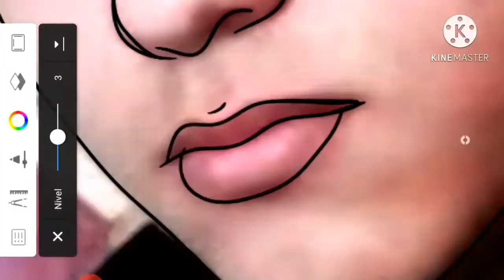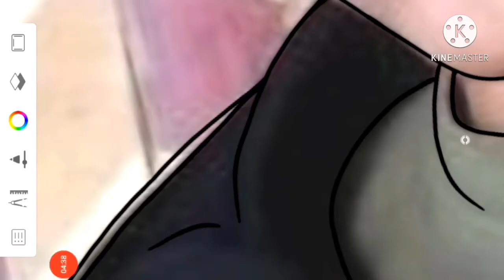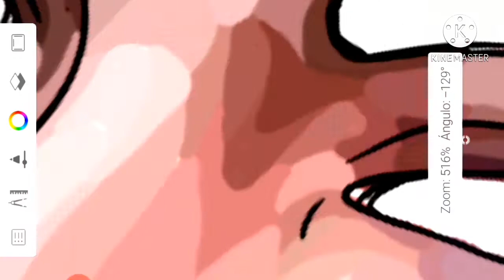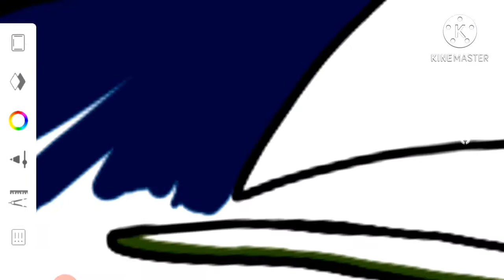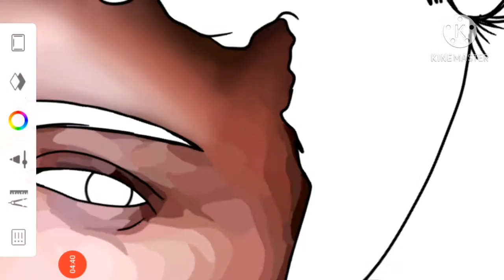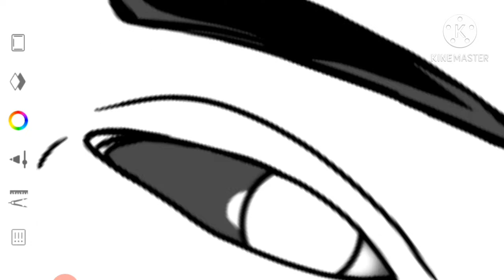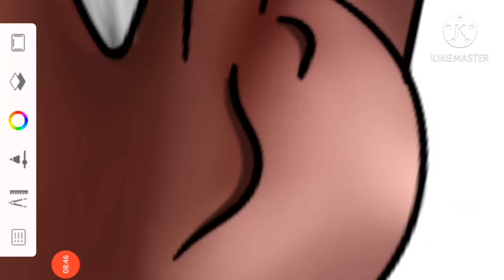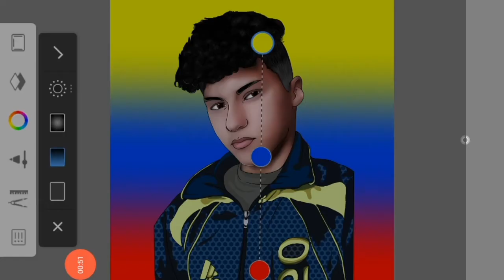Dibujando A Mis Seguidores #2/Drawing My Followers #2/ Deivi Arti Esculturas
Hola 👋mi Hermosa familia de YouTube y pequeños Dibujantes, ilustradores y Escultores. Espero que se encuentren en Perfecta Salud👌❤, Hoy les traigo un New Video para el canal, Que Como Os Digo poco a Poco se convertirá en una Serie Si Dios lo permite y  Claro eso si a ustedes les Gusta y le den mucho Apoyo👍💪💪.

Hoy Dibujare a Un Seguidor que Fue el afortunado Ganador de un Sorteo!!!😱😱😱 En mi Instagram que por cierto puedes Seguirme!!!😊
Se Llama : Manuel Vallejo, Espero que Te guste el Dibujo tanto como a Mi Felicidades!!!👏👏👏 te lo Mereces por tu apoyo incondicional que me Brindas Muchísimas Gracias por participar de Verdad💛😄
y Disculpas la Demora y el atraso🙏 Mi Hermano Por recién Traerte tu premio.🎁

PD: Como Paso demasiado tiempo🕓 en entregarte tu Ilustración decidí Hacerlo no Caricatura como prometí si No Mejor y nada mas Que nada menos que Hacerlo Semi realista y para no perder la esencia de lo prometido La ropa esta Caricaturizada, Además le da un Toque Super increíble y probablemente lo siga haciendo Con Otras personas😊 La verdad mil Disculpa Como dicen Vale Mucho esperar o tardar  porque el resultado Vale la Pena Y la Verdad y los detalles uff espero Te haya Gustado Esta hermosísima ilustración tanto Como a Mi este maravilloso Resultado, te Doy un abrazo a distancia🤗 un Enorme Saludo 👋🇪🇨❤y que Dios te bendiga🙏 Éxitos Mi Hermano🌟

APOYELO DIBUJA ESPECTACULAR!!!

🔥Descarga🔥
 Autodesk  skecbook:

MUCHAS GRACIAS POR SU MARAVILLOSO APOYO 👍☺SUSCRIBANSEN🙏 Y BIENVENIDOS SEAN A ESTA HERMOSA Y PEQUEÑA FAMILIA😄 LES MANDO UN GRAN SALUDO, ABRAZO A DISTANCIA🤗 Y DIOS ME LOS BENDIGA 🙏SIEMPRE ÉXITOS A TODOS USTEDES LOS AMOS NOS VEMOS EN UN PROX VIDEO HASTA LUEGO!!!🔥🔥🔥

como dibujar un rostro digital
rostros
rostros digitales
como dibujar un rostro paso a paso
colores
color base
color
paletas de colores
realismo
rostro realista
rostro semirrealista
autodesk skechbook
rostros digital
rostro completo
apk
aplicación
la mejor aplicación
mejor aplicación para dibujar digital aplicaciones para illustrar
aplicacion para hacer illustraciones illustraciones
illustraciones realistas
illustraciones planas
illustraciones semirrealistas
como illustrar un rostro
comoillustrar una imagen
tutorial
tutoriales de rostros digitales
tutoriales